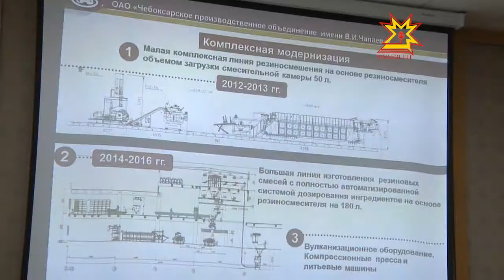Чапаев заводĕнче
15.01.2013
Шупашкарти Чапаев ячĕллĕ завод Раççейре ятарлă продукци туса кăларакан организацисенчен пĕри. Кунта паян çĕнĕлле ĕçлеме те вĕренсе çитнĕ. Заводри лару-тăрупа республика пуçлăхĕ Михаил Игнатьев паллашрĕ.